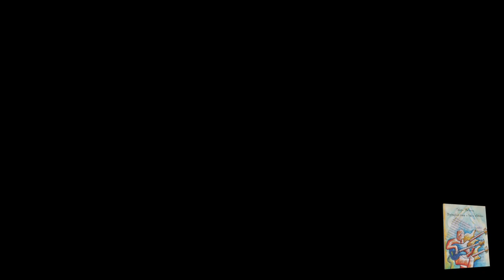Choro Negro - Paulinho Da Viola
CD Mistura Boa II - Chorando

Flauta Transversal - Ana Cláudia Castilho Curi
Cavaquinho e Bandolin - Wellington Gama
Violão - Flávio Telles
Percussão - Willian Borges
Baixo - Sérgio Melazzo

Gravação,Mixagem e Masterizaçào - Igor Porto

Sérgio Melazzo é músico e professor a mais de três décadas.Formado pela Universidade Federal de Uberlândia em música faz parte do corpo docente do conservatório Cora Pavan Capparelli de Uberlândia.

Para adquirir o livro DIGITAÇÕES PARA O BAIXO ELÉTRICO,

Mixado e Masterizado - Felipe Oliveira Perpétuo

 O livro "Digitações para o Baixo Elétrico" de Sérgio Melazzo trata das digitações das Escalas: Maior, Menor Natural, Menor Harmônica e Menor Melódica; Escalas Pentatônicas, Escalas Simétricas: Diminuta, Dominante Diminuta e Tons Inteiros. Além das escalas o livro aborda as Tríades: maior,menor,aumentada e diminuta e Tétrades:maior com sétima maior,menor com sétima menor,maior com sétima menor,meio diminuto,menor com sétima maior,maior com quinta aumentada e sétima menor,maior com quinta diminuta e sétima menor,maior com sexta maior e menor com sexta maior.
Traz ainda uma série de exércícios rítmicos e idéias de encadeamentos através dos arpejos propostos, de acordo com o conceito inicial em cada tópico. Vale a pena ressaltar que o livro apresenta uma concepção técnica das digitações utilizando três notas por corda. Dominando o seu conteúdo, o músico se torna apto a construir conduções e improvisos em diversas situações musicais, de maneira sólida e fluente.